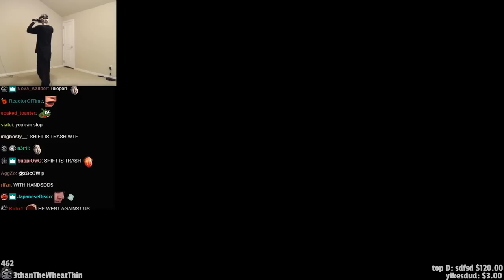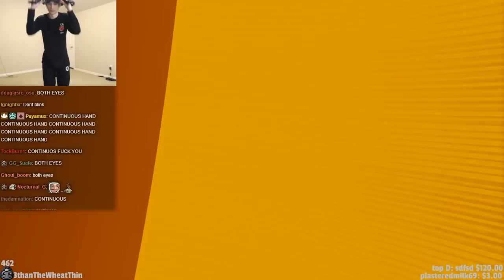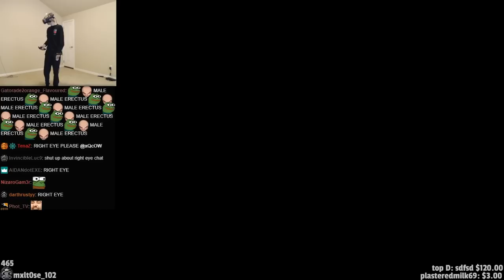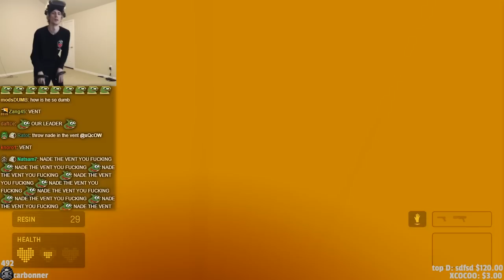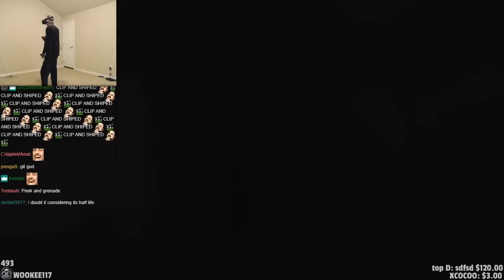This game is AMAZING! - xQc Plays Half-Life: Alyx [1/3] | xQcOW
Half-Life: Alyx is Valve’s VR return to the Half-Life series. It’s the story of an impossible fight against a vicious alien race known as the Combine, set between the events of Half-Life and Half-Life 2. Playing as Alyx Vance, you are humanity’s only chance for survival.